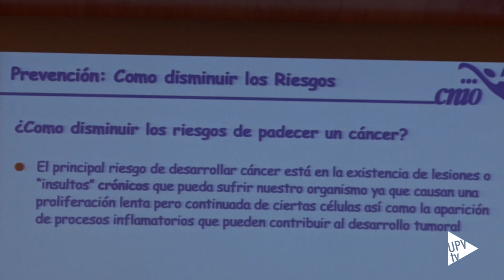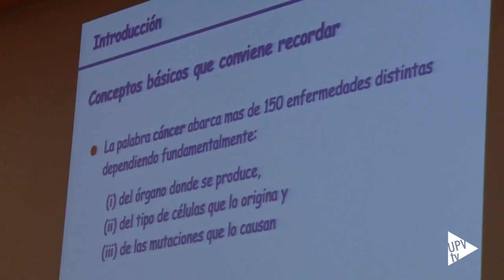Mariano Barbacid muestra las armas contra el cáncer - Noticia @UPVTV, 21-02-2020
Barbacid en la UPV
Lleva toda una vida luchando contra el cáncer. Hace 37 años descubrió que la mutación del gen KRAS es el responsable de la cuarta parte de todos los tumores humanos.

A sus 70 años, desde el Centro Nacional de Investigaciones Oncológicas trabaja en identificar dianas para combatir esos tumores. Ahora esperan financianción para poner en marcha un programa de química médica y encontrar fármacos que actúen contra estas dianas.

Confía en la ley de mecenazgo pero tiene claro que primero debe haber inversión pública.

Mariano Barbacid ha impartido la conferencia “Las armas contra el cáncer: prevención, medicina de precisión e Inmunoterapia” en la Universitat Politècnica de València. Una actividad organizada por la Cátedra Fundación QUAES de la universidad.